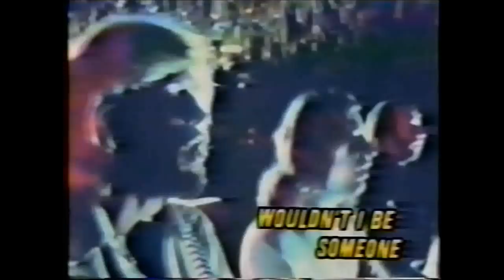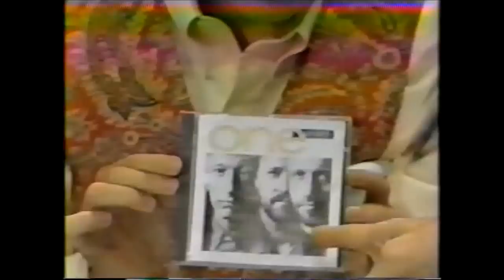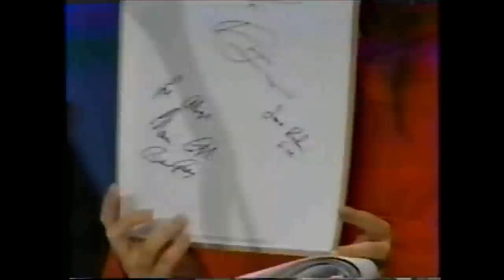Bee Gees In Promotion - Japan 1989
Rare remastered version.
The Bee Gees were in Japan to promote the album "One'', on One For All Tour, which would take place in Yokohama and Matsuyama in the same week. It was the last leg of the 1989 tour.
They appeared on a tv show, gave interviews and performed:

-Tokyo Nights
-One